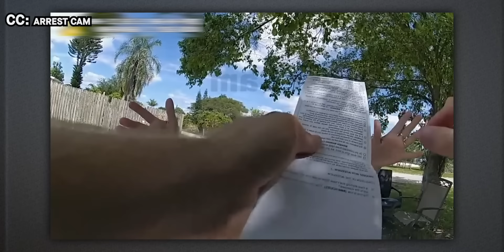IRL Streamer ARRESTED LIVE After Meeting Top Donor **BODYCAM**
This is a part 2 video of our previous one titled:
IRL Streamer Gets Arrested LIVE After Meeting Top Donator..

As now we know what happened after the infamous car clip between the two.